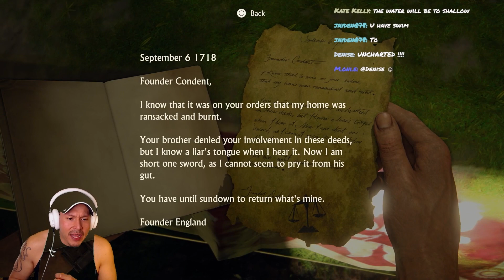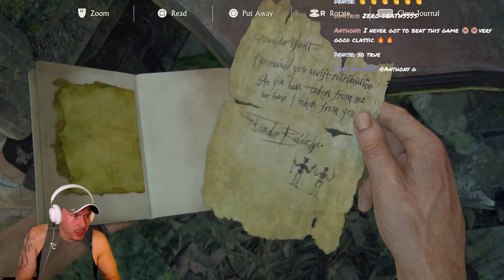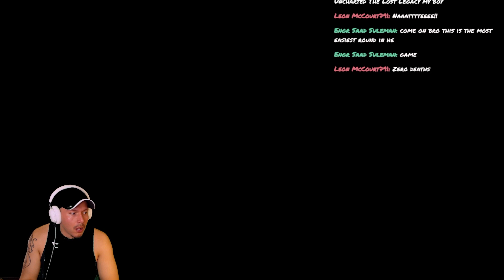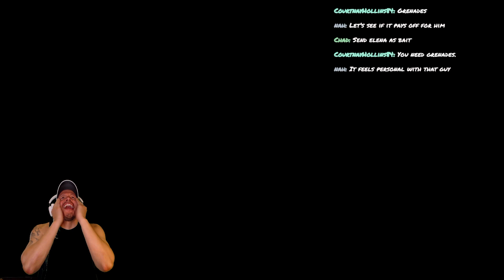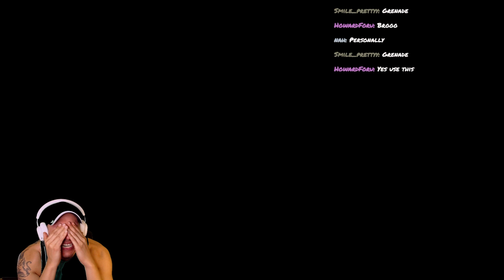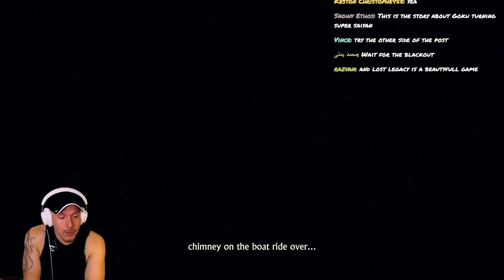PART 7- Uncharted 4: A Thief's End (PS5)